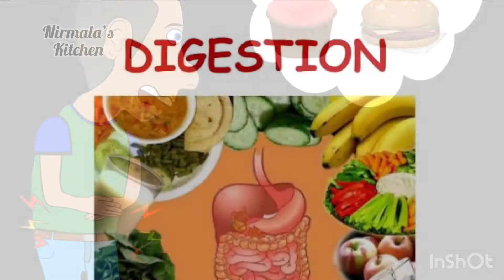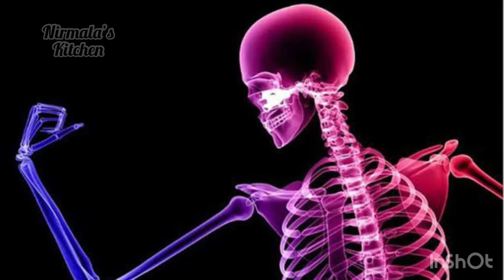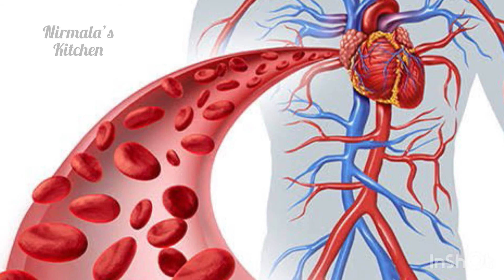Winter foods in Tamil :: குளிர்கால உணவுகள் :: Nirmala’s kitchen ::